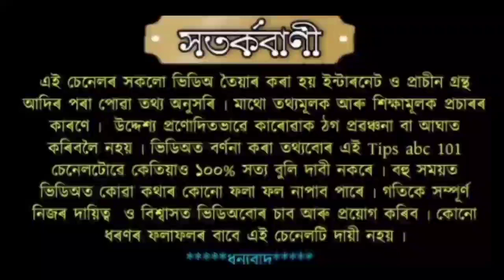72 বছৰৰ পাছত মহা শিৱৰাত্ৰিত ঘটিছে দুৰ্লভ সংযোগ এই 7 ৰাশিৰ লাগিব লতাৰি।।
72 বছৰৰ পাছত মহা শিৱৰাত্ৰিত ঘটিছে দুৰ্লভ সংযোগ এই 7 ৰাশিৰ লাগিব লতাৰি।।